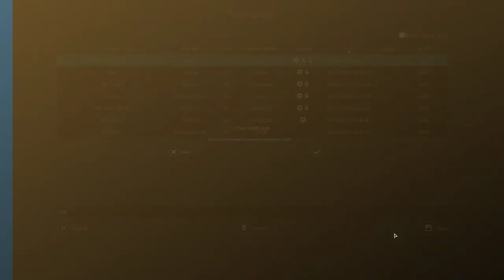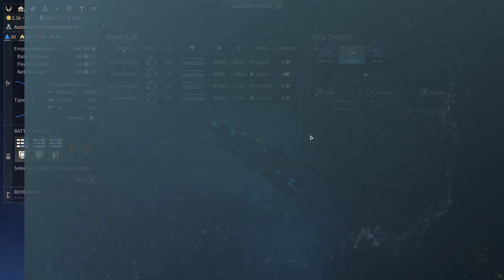Ghosting A Galaxy - Endless Space 2 Umbral Choir (Part 1)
Streamed 09/03/21